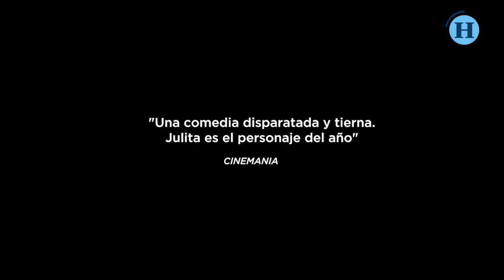Animales fantásticos: buenas y malas noticias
Fin de semana para asistir al cine y ver las recomendaciones de Oscar Uriel: "Animales fantásticos 2" y el documental español "Muchos hijos, un mono y un castillo".